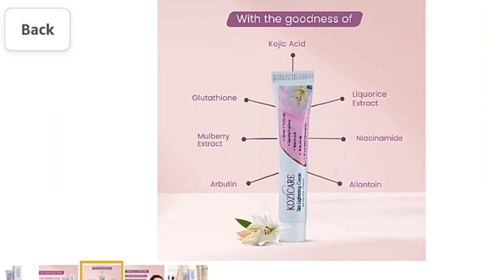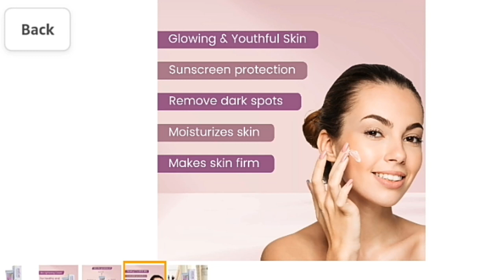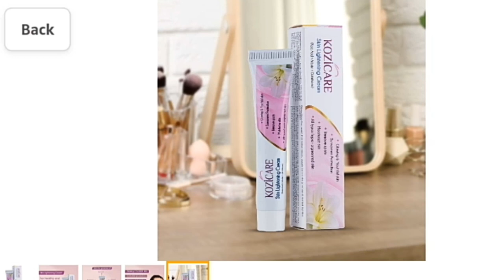Kozicare Skin Lightening Cream | kozicare skin whitening cream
Kozicare Skin Lightening Non-Sticky Cream Lotion | Enriched with 3% Kojic Acid, 1% Alpha Arbutin, 1% Glutathione, 2% Niacinamide, 2% Vitamin C | Best for Melasma, Pigmentation, Dark/Age Spots, Uneven Skin Shade -